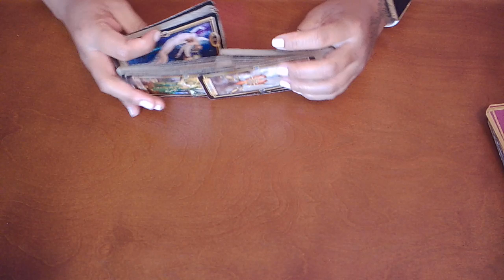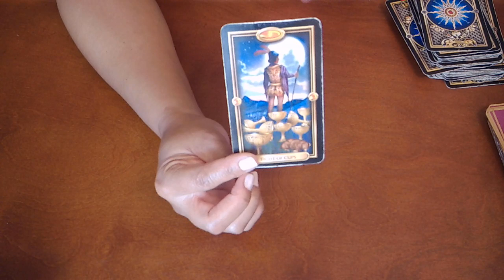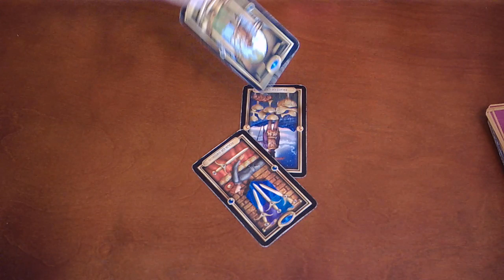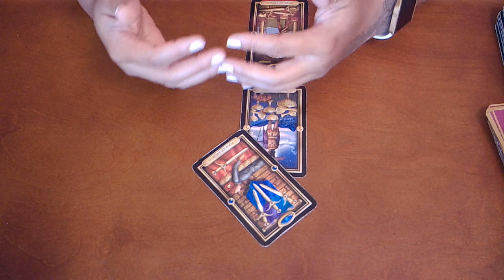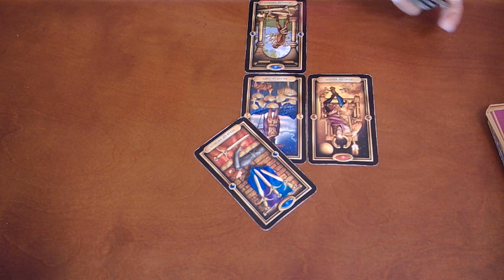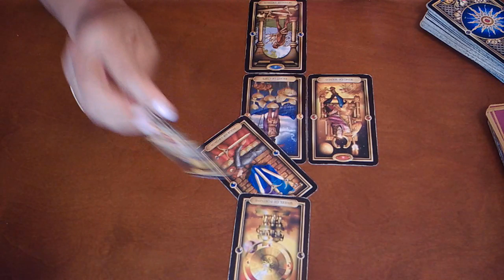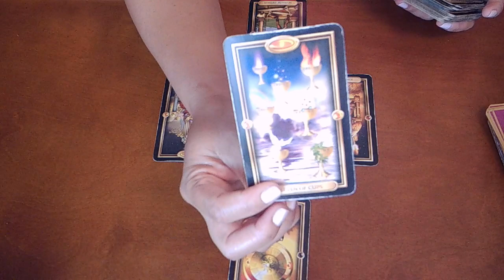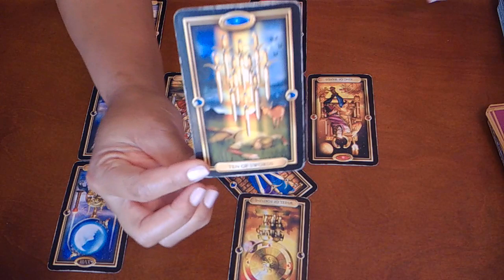LEO~LOVE HATE RELATIONSHIP~DECEMBER 2019